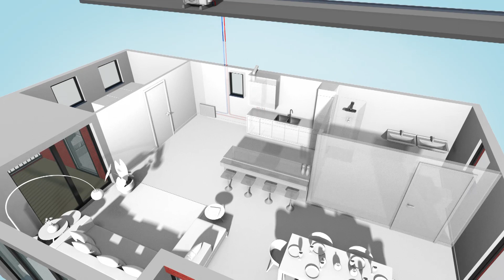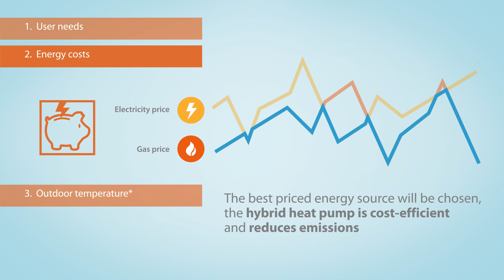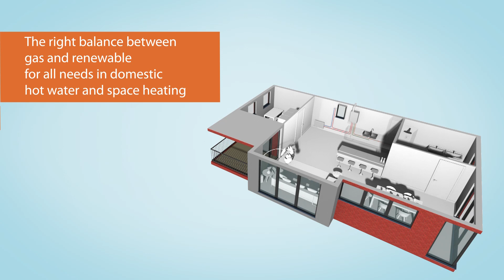Daikin Altherma H Hybrid, the right balance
The right balance between gas and renewable for all needs in domestic hot water and space heating in any outdoor conditions.